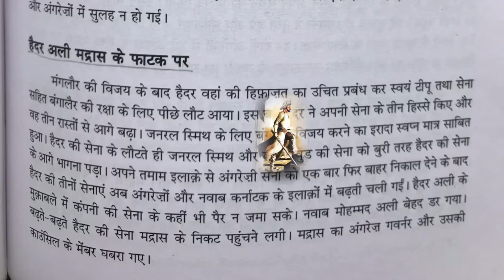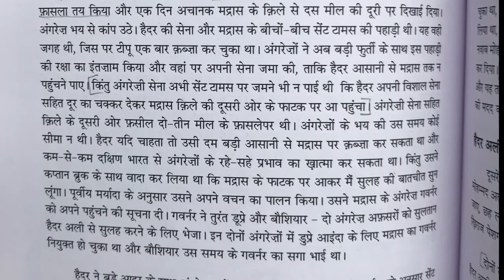End of First Anglo-Mysore War ॥ पहले आंग्लो-मैसूर युद्ध का अंत इस प्रकार हुआ ॥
हमारे द्वारा बनायी अब तक की सारी विडीओज़ का आधार एक प्रामाणिक पुस्तक “भारत में अंग्रेज़ी राज” है।

“भारत में अंग्रेज़ी राज” “पंडित सुन्दरलाल” जी द्वारा लिखी गयी एक ऐसी बहुचर्चित और अहम पुस्तक है। जिसके लिखे जाने के दिनों में ही अंग्रेज़ सरकार में खलबली मच गयी थी और इतनी बड़ी पुस्तक के लिखे जाने के दिनों में ही इसे ज़ब्त करने की साज़िशें होने लगी थी।

जब इस पुस्तक का पहला संस्करण 18 मार्च 1929 को प्रकाशित हुआ था, उसके चौथे ही दिन यानी 22 मार्च 1929 अंग्रेज़ सरकार की ओर से ज़ब्ती की आज्ञा लेकर पुलिस प्रकाशक के दफ़्तर में पहुँच गई।

पहले संस्करण की 2000 प्रतियाँ ही प्रकाशित की गयी थी, जिसमें से 1700 इन तीन दिनों के अंदर बँट चुकी थी, जिनके लिए ग्राहकों के पते लगाकर हिन्दोस्तान भर में तलाशियाँ ली गयी थी। बाक़ी की 300 पुस्तकें भी पुलिस ने ज़ब्त कर ली थी।

गाँधी जी ने इस ज़ब्ती को “यंग इंडिया” पत्रिका में “दिनदहाड़े डाका”बताया और देशवाशियों को खुली सलाह दी कि वे तलाशी के अपमान को सह लें, किंतु अपने पास की पुस्तक को अपने हाथों से पुलिस को उठाकर न दें और जहाँ तक हो सके अपनी चीज़ को बचा लें।

स्वर्गीय सेठ जमनालाल बजाज जैसे नेताओं ने और अनेक प्रांतों के अंदर अनेक देशभक्तों ने ऐसा ही किया।
अगर यह ना किया जाता, तो इतनी पुस्तकों का बच सकना असंभव था।

इस अकेली पुस्तक के लिए ही देश भर में इसकी ज़ब्ती के विरुध्द विरोध प्रदर्शन हुए थे, जब इसकी ज़ब्ती के विरुध्द इलाहाबाद हाईकोर्ट में मुक़द्दमा चल रहा था तो सुन्दरलाल जी के वकील “सर तेजबहादुर सप्रू” ने अदालत में कहा था कि इस पुस्तक के अंदर एक भी घटना ऐसी बयान नहीं की गयी है, जिसकी सच्चाई के बारे में किसी तरह का कोई प्रश्न उठ सके.

इसके जवाब में सरकारी वकील “बाजपेयी” ने “सर तेजबहादुर सप्रू” के कथन की सच्चाई को स्वीकार करते हुए अदालत से कहा था की - इस पुस्तक की सारी बातें सच्ची हैं, इसीलिए तो यह पुस्तक अधिक ख़तरनाक है।”

15 नवंबर 1937 को अंग्रेज़ सरकार ने 22 मार्च 1929 वाली ज़ब्ती को हटा लिया था।

उसके बाद दूसरे संस्करण की 10000 प्रतियाँ निकाली गयी जो हाथ के हाथ ख़रीद ली गयी।

आज़ादी के बाद इस पुस्तक का तीसरा संस्करण निकला जोकि “प्रकाशन विभाग” “सूचना और प्रसारण मंत्रालय” “भारत सरकार” द्वारा प्रकाशित किया गया था जो आज तक चल रहा है।

सोचिए जिस एक पुस्तक से अंग्रेज़ सरकार भी डर गयी थी और जिसके लिए आंदोलन तक हुए, वह पुस्तक हर भारतीय के लिए कितनी महत्वपूर्ण है।

इसी उद्देशय से हमने इस पुस्तक को हर जन साधारण तक पहुँचाने के लिए इसे विडीओ फ़ॉर्मैट में लाने का निश्चय किया, ताकि हर भारतीय को हर उस कारण का पता चले जिससे भारत की इतनी दुर्दशा हुई और उन भूलों से सीखकर हम अपने वर्तमान और भविष्य को उज्वल बना सकें।

इसके लिए आप सभी का सहयोग अपेक्षित है।

इसकी पहली Playlist के द्वारा आप इस सिरीज़ को देखें link नीचे है -

Channel ID